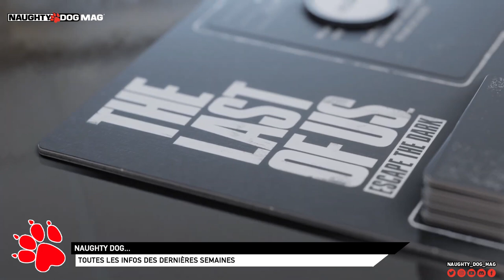RÉCAPITULATIF DES ACTUALITÉS AUTOUR DE NAUGHTY DOG CES DERNIÈRES SEMAINES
Pour rattraper notre mois de retard, voici la troisième et dernière vidéo récapitulatives sur les récentes actualités autour de Naughty Dog. Vous pouvez retrouver toutes les news sur notre site internet.

SUIVRE CHRIS :
_ Facebook :

ROCKSTAR MAG' :
_ Facebook :